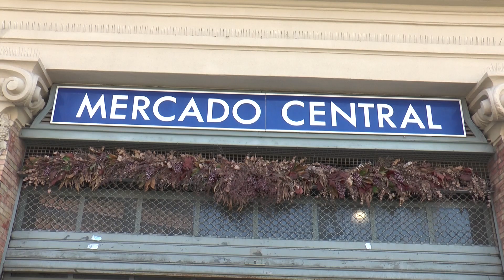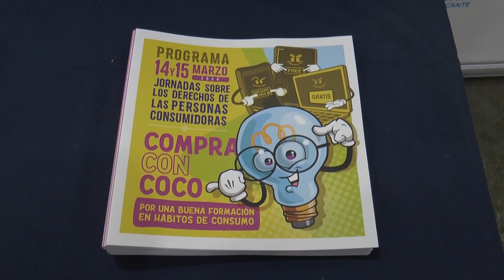Alicante conmemora el día del Consumidor